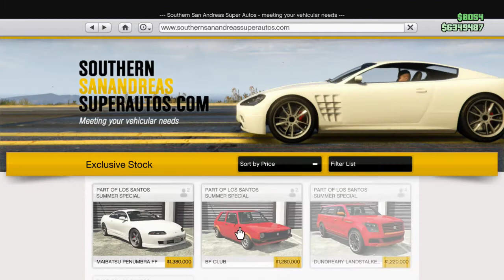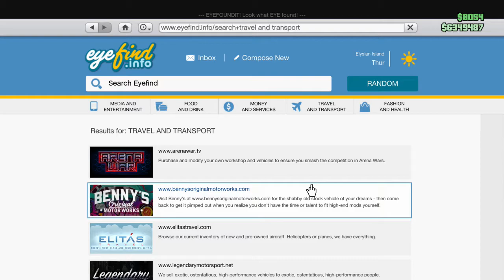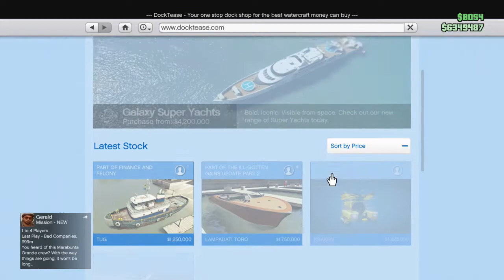GTA 5 Los Santos Summer Special DLC | Release Day Cars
All the day one cars in Los Santos Summer Special DLC